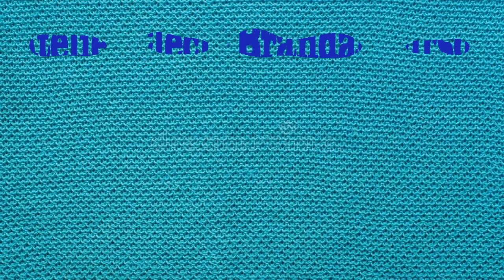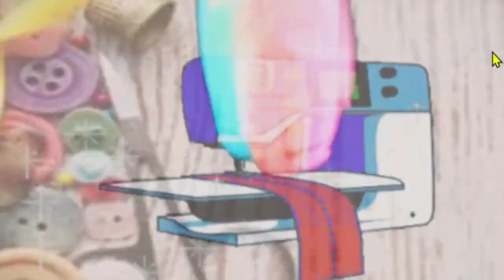Calcadores aula 4 - calcador para zíper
Olá pessoal.
Seguindo a série sobre calcadores, vamos falar sobre o calcador para zíper, que é indispensável para quem costura de tudo.